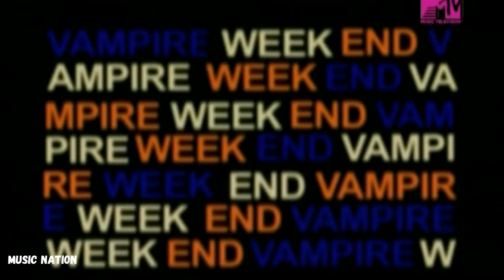Mansard Roof - Vampire Weekend - Music Nation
Melhores Vídeos